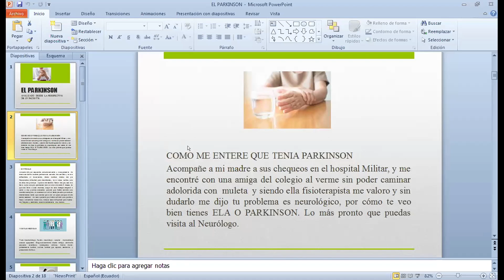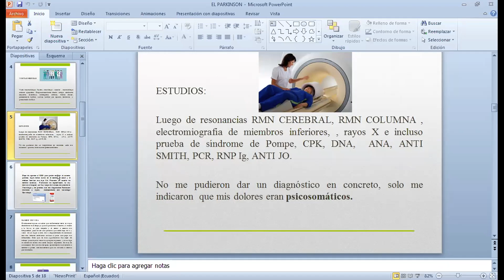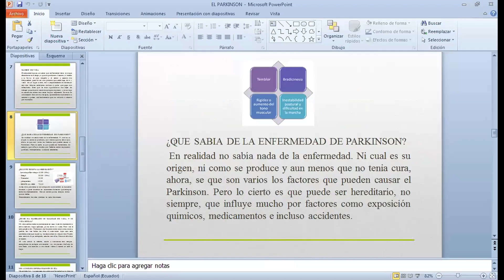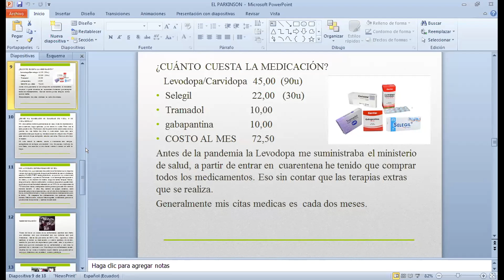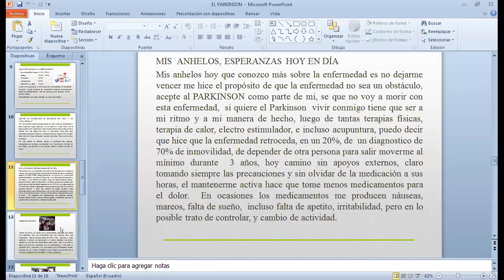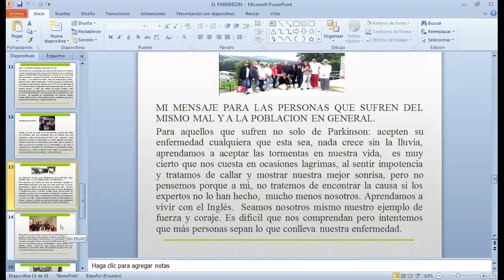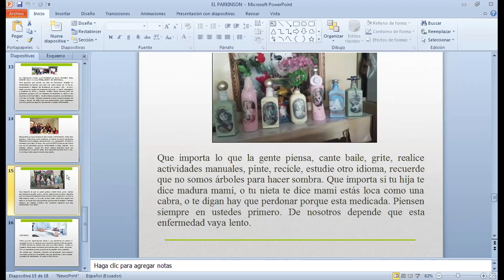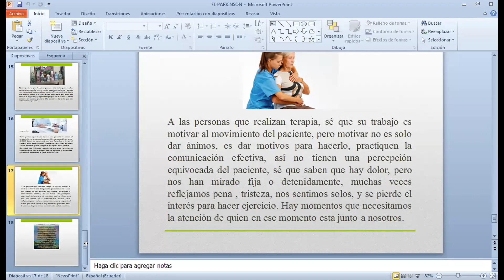Parkinson, análisis y perspectiva desde el paciente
This video is about Parkinson, análisis y perspectiva desde el paciente